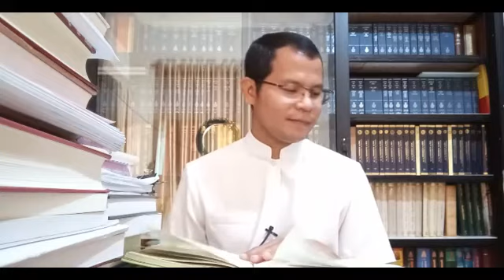120-ទំព័រ១៦៩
សិក្សារព្រះអភិធម្ម បដ្ឋានបករណ៍ (តាមសៀវភៅ បដ្ឋានបករណ៍ ភិក្ខុសន្តចិត្តោ រ៉េន រដ្ឋា)
តាមប្រព័ន្ធ LINE ថ្ងៃសុក្រ ថ្ងៃសៅរ៍ និងថ្ងៃអាទិត្យ ចាប់ពីម៉ោង៨:០០នាទីយប់ ដល់ម៉ោង ៩:៣០នាទីយប់ (ម៉ោងនៅស្រុកខ្មែរ)
បង្រៀនដោយសាស្ត្រាចារ្យ វណ្ណរ៉ាត់ វ៉ាន់ (សៀមរាប, កម្ពុជា)